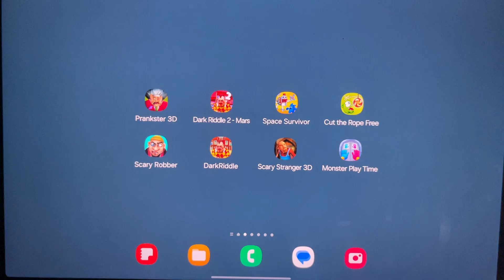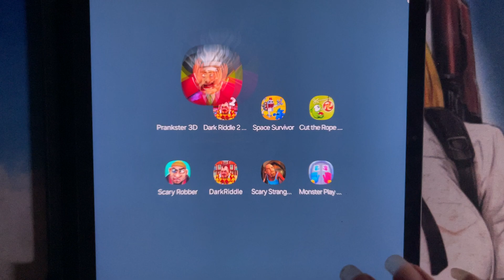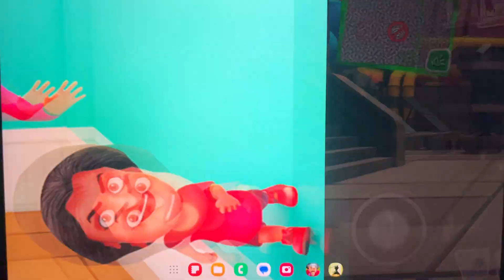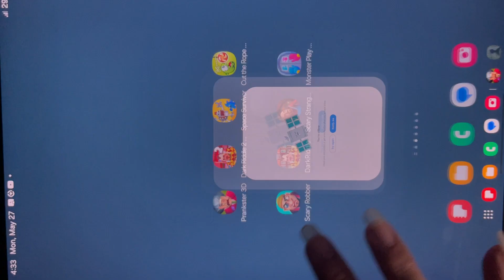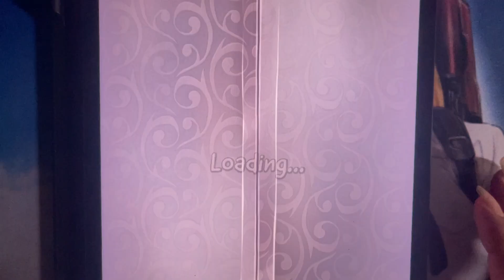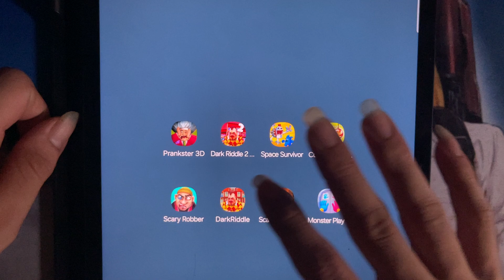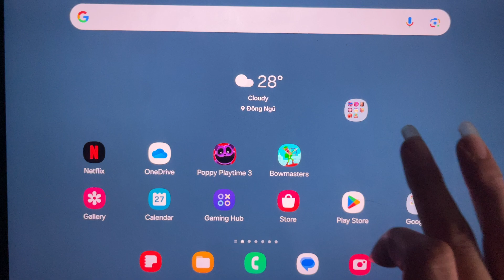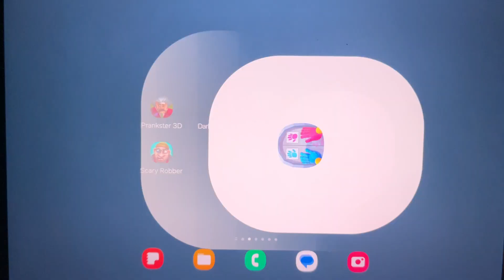The Baby in Yellow,Hello Neighbor,Boss 4,Dark Riddle,Poppy Playtime 4,Poppy Playtime 3,Poppy Mobile